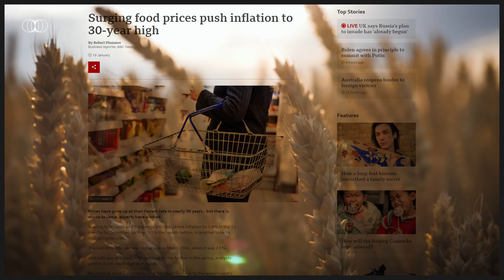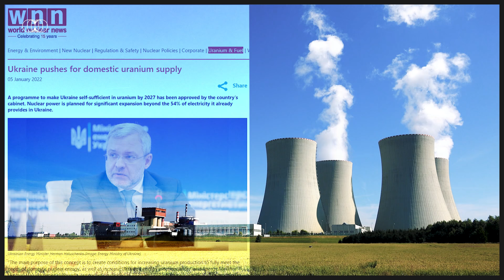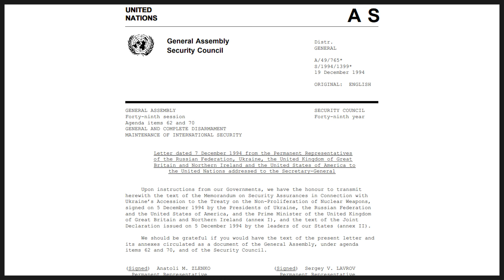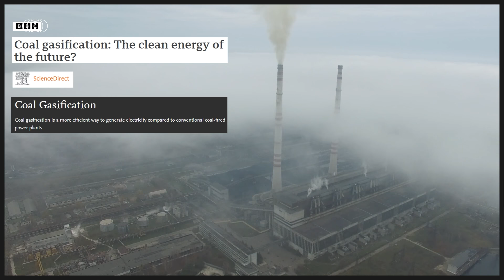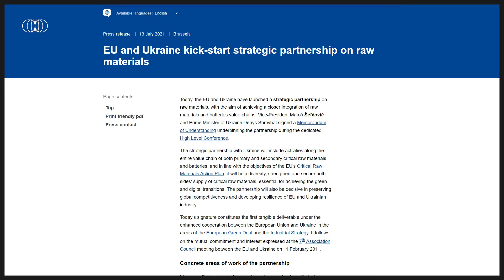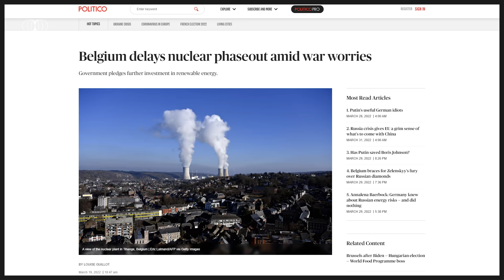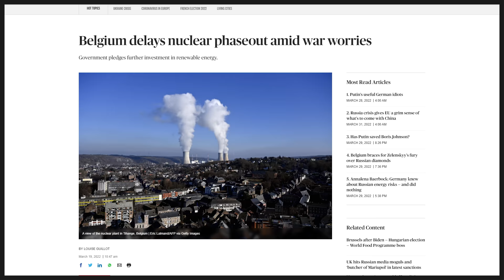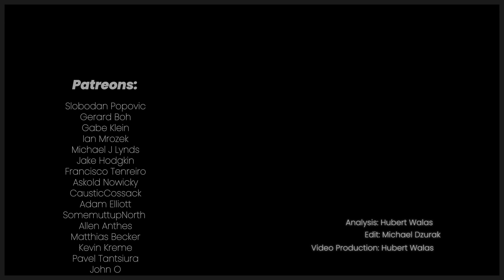Ukraine Sits On Raw Materials Worth Trillions. The Country's Chance for Reconstruction?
Ukraine's natural resources - the country's chance to rebuild? Welcome to the next episode of The 20s Report.

00:00 Intro
01:57 The Breadbasket of Europe
05:00 Uranium Hope
08:36 Hidden in Plain Sight
12:25 Current events
12:16 Outro

Research & analysis: Hubert Walas
Video production: Hubert Walas
Script Edit: Michael Dzurak

HIG7NPVXETXTDGQO